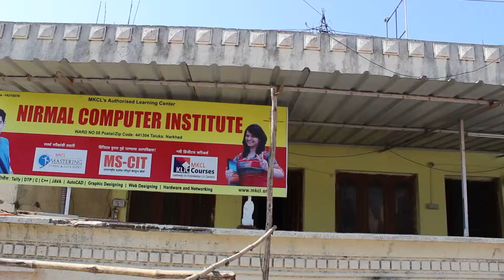14210570 NIRMAL COMPUTER INSTITUTE NARKHED 2016 - Center Decoration